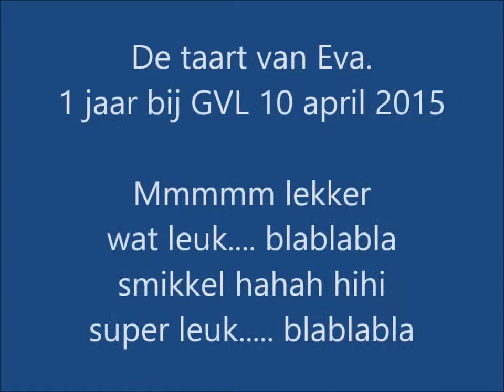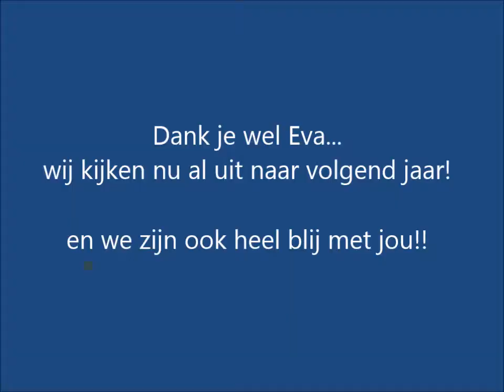De taart van Eva 1 jaar bij GVL dan weet je het wel mmmmmm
wij kijken nu al weer uit na twee jaar in de zaal van GVL Rotterdam... Eva